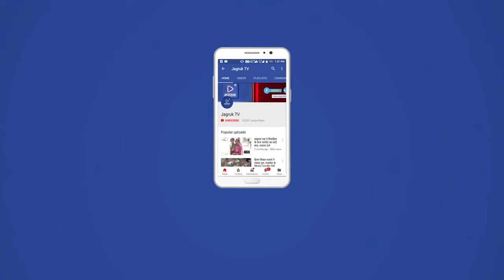एसीबी टीम ने कार्रवाई करते हुए देरासर के पटवारी को ₹4400 की रिश्वत लेते हुए रंगे हाथों गिरफ्तार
बाड़मेर जिले में लगातार भ्रष्टाचार निरोधक ब्यूरो की घूसखोर अधिकारियों व कर्मचारियों के खिलाफ कार्रवाई का अभियान जारी है शुक्रवार को बाड़मेर एसीबी टीम ने कार्रवाई करते हुए देरासर के पटवारी को ₹4400 की रिश्वत लेते हुए रंगे हाथों गिरफ्तार करने में सफलता हासिल की है। परिवादी ने बाड़मेर एसीबी चौकी में शिकायत दर्ज करवाई थी उसके परिवार के 9 लोगो के कृषि अनुदान के तहत मिलने वाली राशि को जारी करवाने की एवज में देरासर पटवारी द्वारा ₹4500 रिश्वत मांगी जा रही है जिस पर एसीबी की टीम ने इसका गोपनीय सत्यापन करवाया और सत्यापन में शिकायत सही पाए जाने के बाद एसीबी अतिरिक्त पुलिस अधीक्षक रामनिवास सुंडा के निर्देशन में एसीबी निरीक्षक मुकनदान ने कार्रवाई करते हुए 4400 रुपए रिश्वत लेते हुए पटवारी रावताराम को गिरफ्तार किया है।फिलहाल एसीबी की टीम घूसखोर पटवारी को बाड़मेर एसीबी कार्यालय लाया गया है जंहा पर आरोपी पटवारी से एसीबी की टीम पूछताछ कर रही है वही एसीबी ने उसको पटवारी के अन्य स्थानों पर भी सर्च ऑपरेशन शुरू कर दिया है। गौरतलब है कि बाड़मेर जिले में पिछले 7 दिनों में यह तीसरा पटवारी ट्रैप हुआ है।